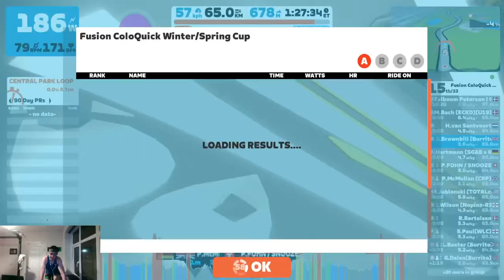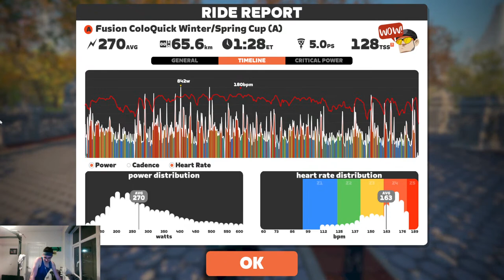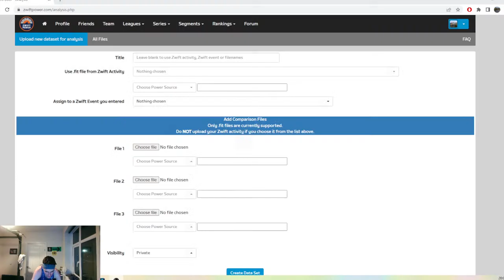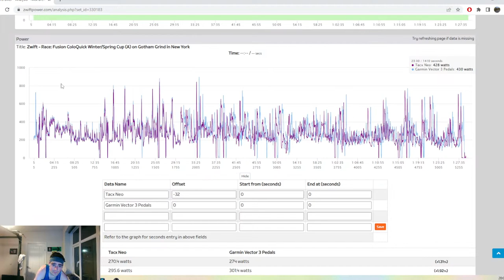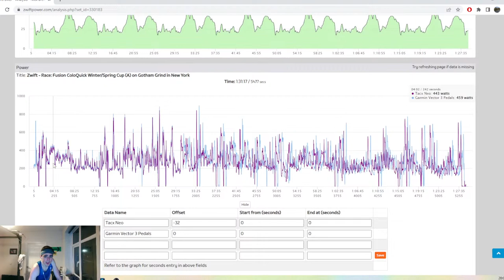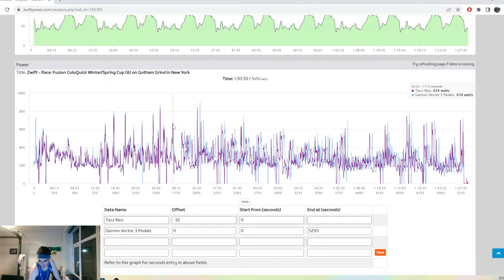66km of NYC Misery with the Burrito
Paul Hamblett, Lee Baxter, Peter McMullan and Gunnar Dalen - just 4 names that will be ahead of mine this evening,